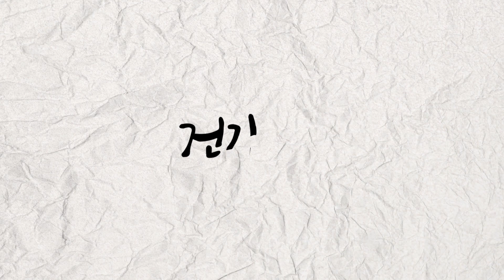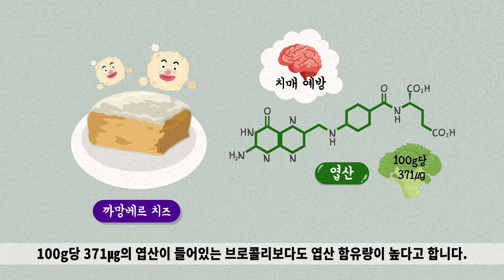[Eng] 곰팡이 덕분에 수많은 생명을 구했다! 건강에 이로운 곰팡이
곰팡이라고 다 나쁜것은 아니라는 사실!!
건강에 좋은 곰팡이만 있는 것이 아니라 우리 몸을 살리는 곰팡이도 있다.
곰팡이 연구하다 수많은 생명을 살리게 됐다는데..
세상의 모든지식과 함께 우리 몸에 이로운 곰팡이에 대해 알아보자.